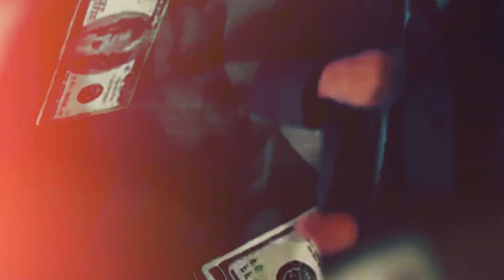Próximamente El Sugar Daddy con Marco Flores y La Jerez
💯Ya esta muy proximo a estrenarse, ElSugarDaddy 🧓💰💵
con MarcoFloresyLaJerez 🎵🇲🇽
Producción